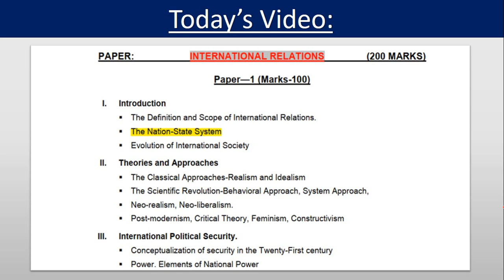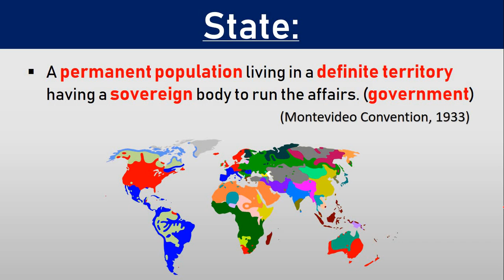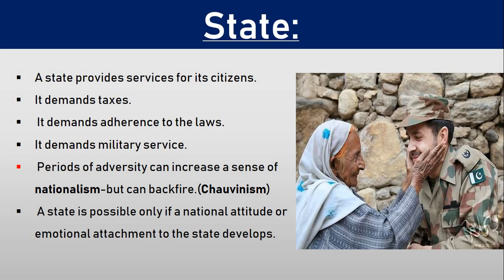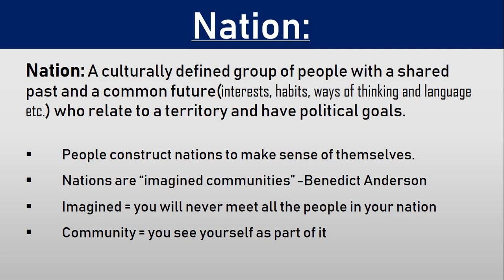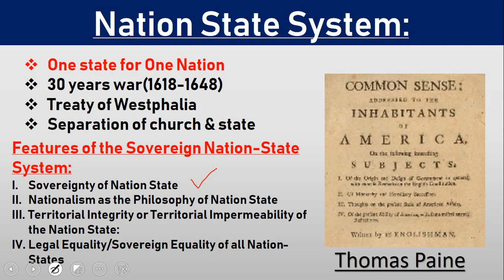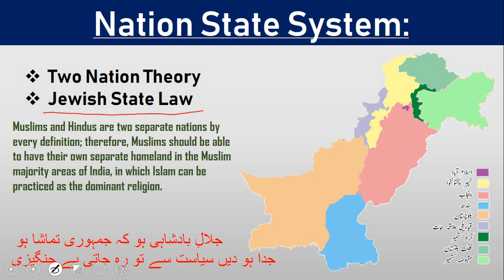International Relations Lecture:02 | The Nation State System | CSS | The Study Club